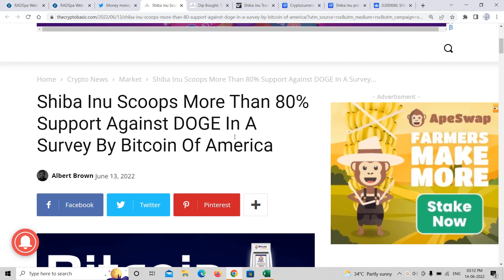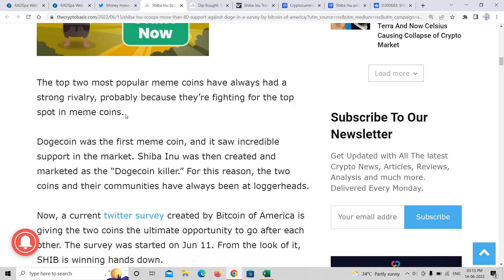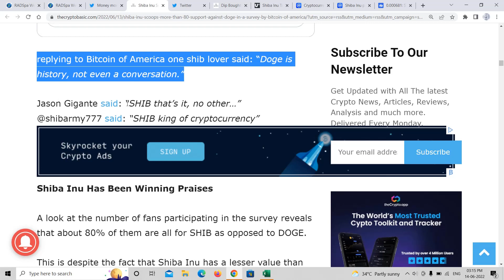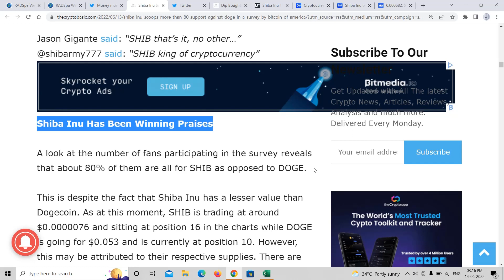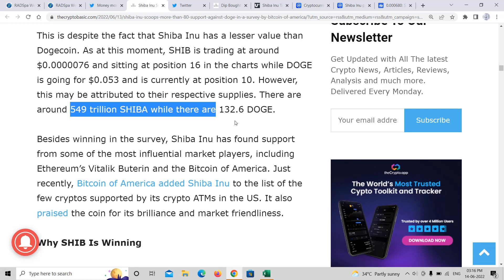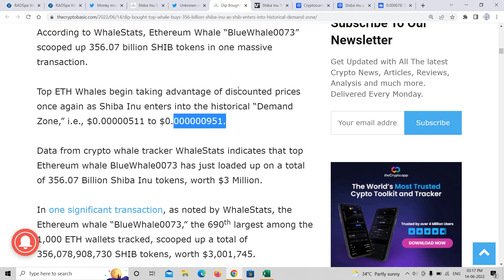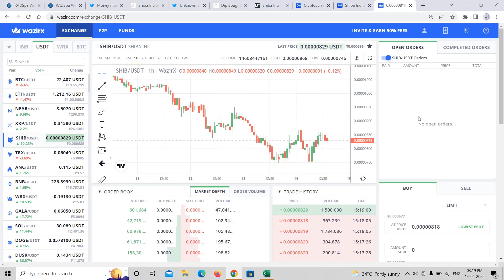Shiba Inu (SHIB) లేటెస్ట్ న్యూస్ తెలుగులో